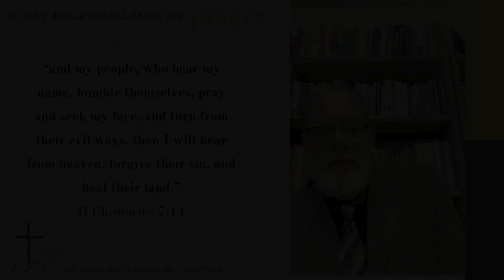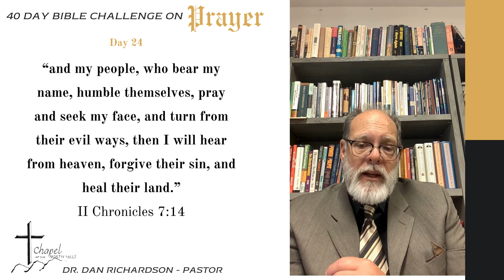Day 24 - 2nd Chronicles 7:14